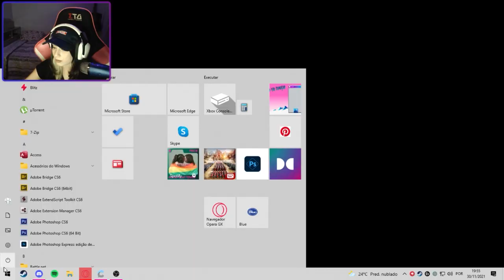Ta tudo bem com a cabeça das duas, confia...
Meu instagram: @